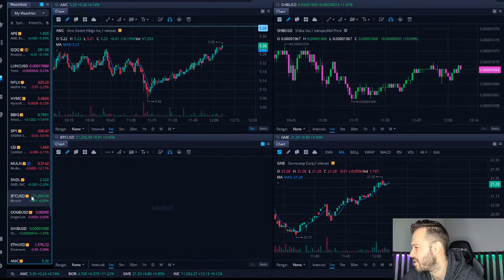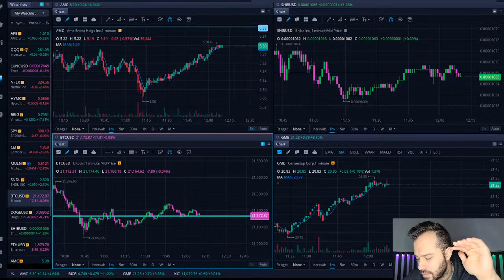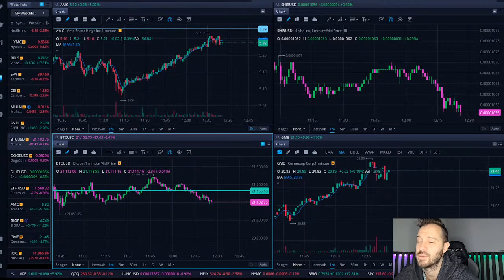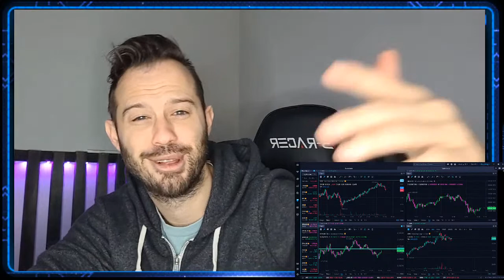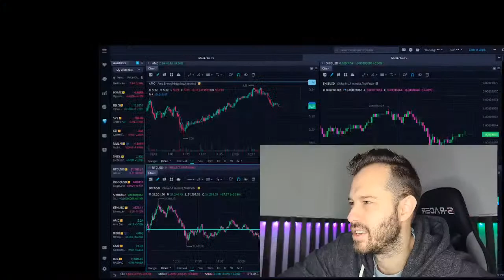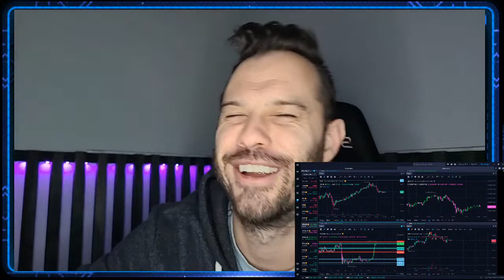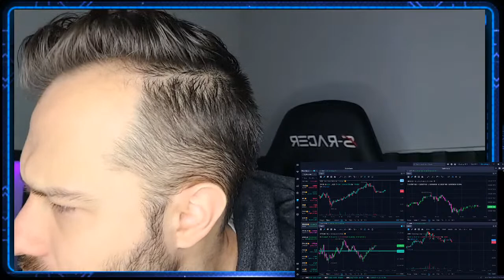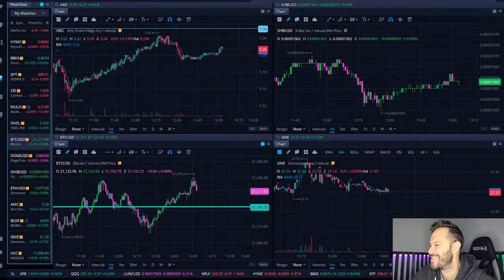[LIVE] Stock Market and Cryptocurrency Trading Q&A AMC SHIB LUNC Tuesday!